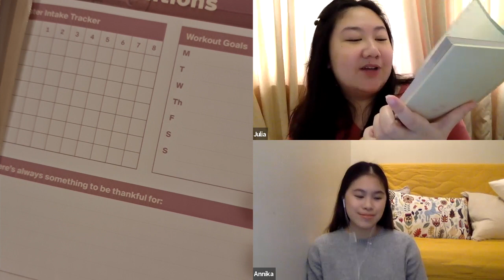Our January Favorites 2021 🦋 (drinks, pop culture, journaling, tech, etc)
[things mentioned]
Julia

Annika
⇢ First Aid Beauty's Ultra Repair Lip Therapy
⇢ Plain notebooks as journals (any old notebook will do!)

Marga
⇢ berry company juices
⇢ Samyang noodles
⇢ Laneige Cream Skin Toner
⇢ film camera

Erin
⇢ Honey citron and ginger tea
⇢ "The Queen's Gambit" on Netflix
⇢ Amazon Echo Dot 3rd Gen smart speaker
chat with us!
edit and graphics by: annika